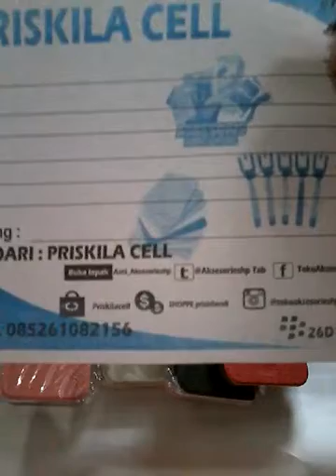Samsung J1 ACE Wa Ume Hard Case Back Case Casing Hp Leather case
Pin : 553601DE

Format Order
Pesanan:
Nama :
Alamat :
No hp :
Terima Kasih